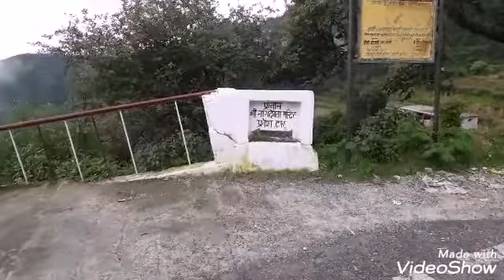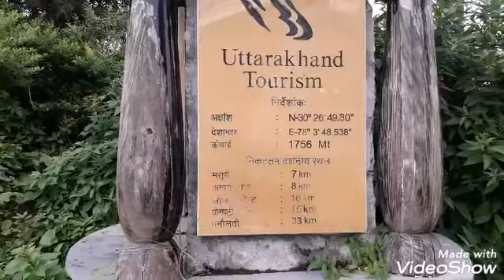MUSSOORIE MONSOON TRAVEL VLOG || NAAG DEVTA TEMPLE MUSSOORIE || TOP 10 MUSSOORIE ATTRACTION